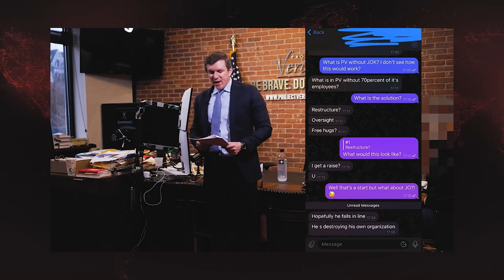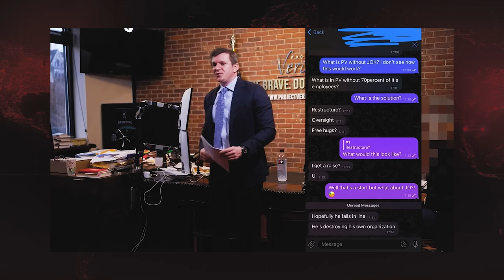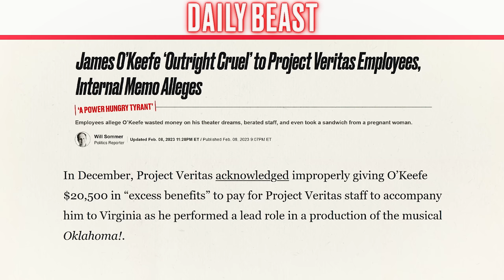James O'Keefe RESPONDS To Project Veritas OUSTER | Breaking Points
Krystal and Emily react to James O'Keefe responding to his removal from Project Veritas after a series of scandals.